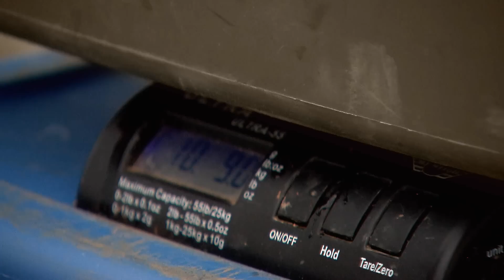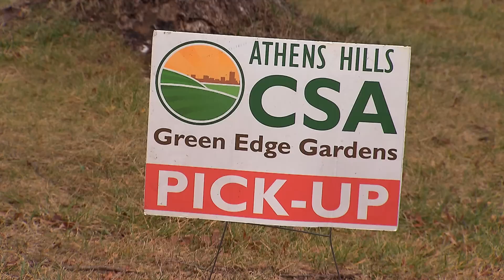Winter Gardening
Specializing in mushrooms and winter vegetables, Green Edge Organic Gardens in Athens County is expanding the traditional growing season. From  Show 813.